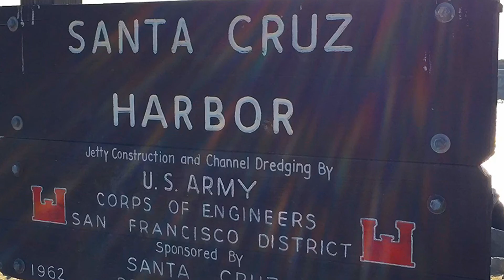831HSUSA 3417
E28 @hotsandusa (SANTA CRUZ CA) quikflashback 09/14 - 09/15/2019 HOTSAND Pro Harbor Beach Men’s AVPA Open beach volleyball tournament! 🇺🇸 🏐 🥇 🏆